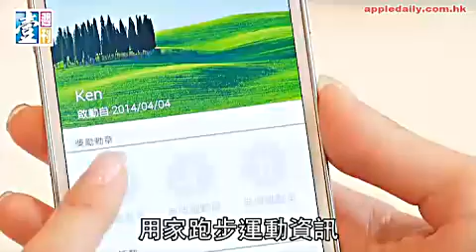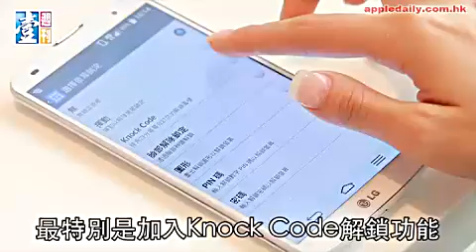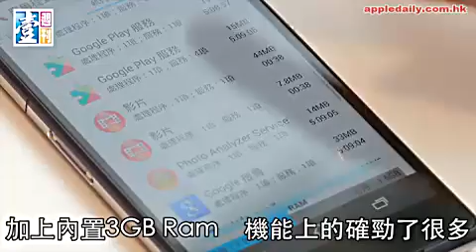15.4 new 4 phone